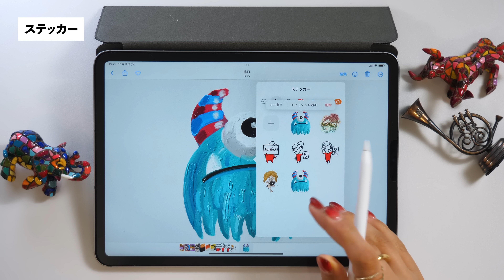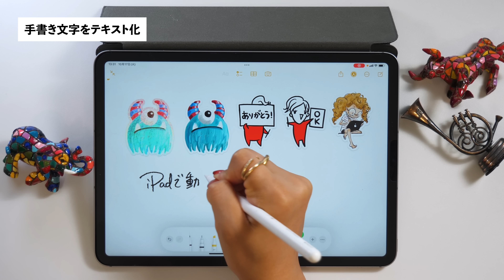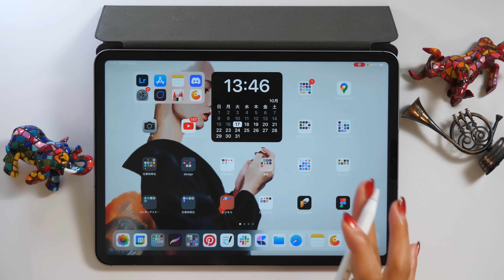【iPadOS17 新機能】知らないと損するメモアプリの新機能７選！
iPadmate kids
iPadクリエイティブスクール( iPad授業無料で一回体験できます )

「Illustrator for iPadクリエイティブブック」
「iPadクリエイティブ」

◆ NFT collection
iPadmate Doodle (ジェネラティブ)